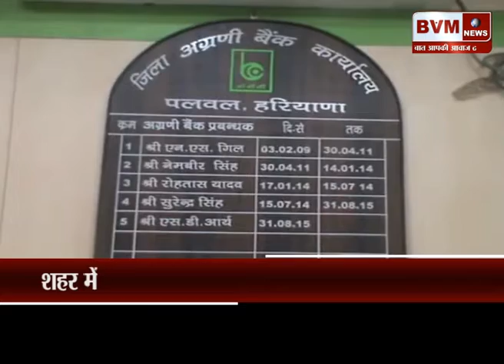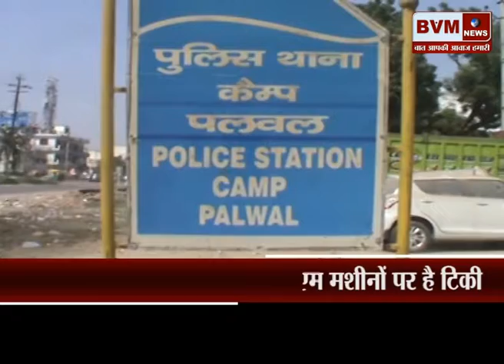(पलवल) शहर में एटीएम मशीनों की सुरक्षा के नहीं है पुख्त़ा इंतज़ाम